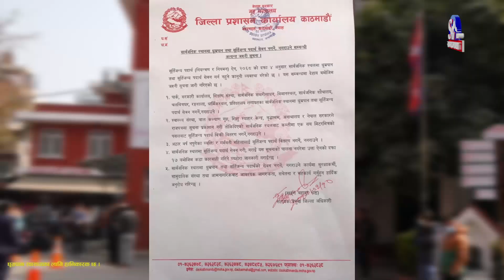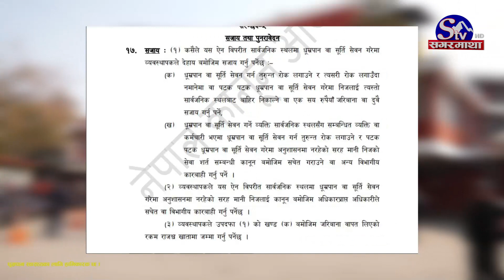सार्वजनिक स्थलमा धुम्रपान प्रतिबन्ध, होला त कार्यान्वयन ? Sagarmatha Report